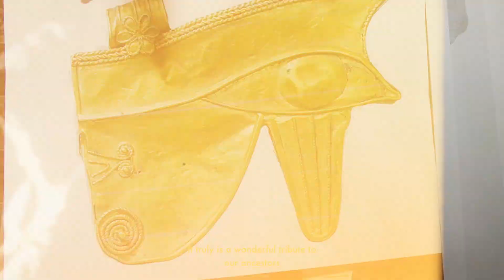Azza Fahmy for Balmain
Azza Fahmy is pleased to announce its collaboration with world renowned French Luxury house Balmain, to create a masterpiece that memorializes the heritage of the brand’s Egyptian origins, the Eye of Horus Bustier. Handcrafted at the Azza Fahmy workshop in Cairo.